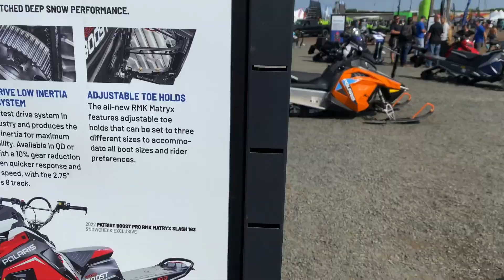Haydays 2021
a few videos of haydays 2021!